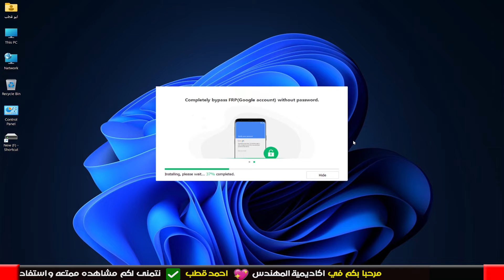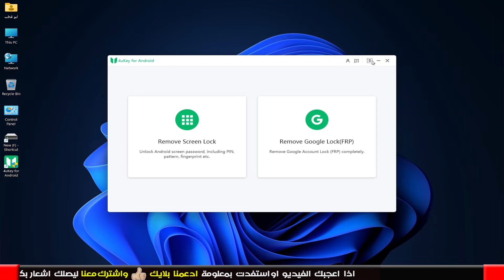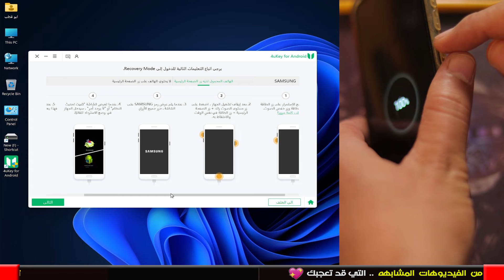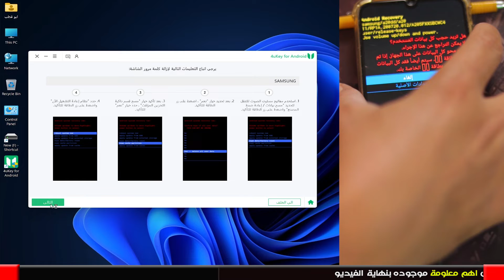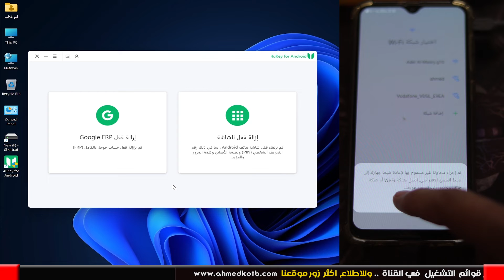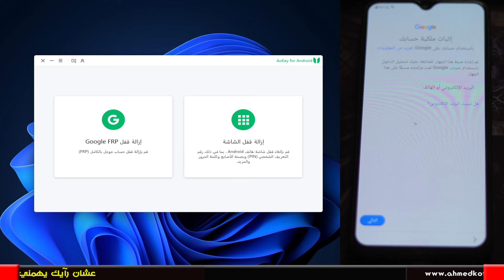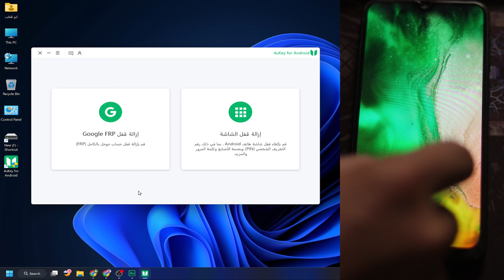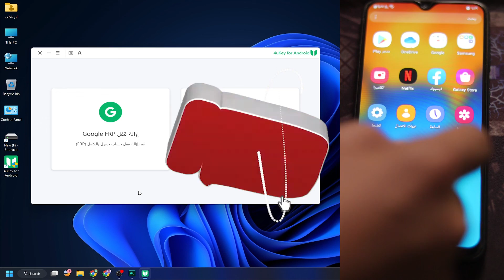كيفية عمل فورمات لهاتفك بعد نسيان كلمة السر؟ بدون جيميل✅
كيفية عمل فورمات لكل هواتف اندرويد وإعادة ضبط المصنع بعد نسيان كلمة المرور وبدون الحاجة الى الاإيميل المسجل مسبقا على الهاتف.
رابط تحميل برنامج Tenorshare 4uKey

في هذا الفيديو المذهل، ستكتشف طريقة فعالة لاستعادة التحكم الكامل في هاتفك عندما تنسى كلمة المرور.
 أو تجد نفسك بحاجة ماسة إلى الوصول إلى البريد الإلكتروني المرتبط به. سنقدم لك خطوات سهلة ومبسطة.
 لعمل فورمات للهاتف وإعادة ضبط المصنع بسرعة ويسر.
 سنوضح لك كيفية إعادة تفعيل هاتفك بشكل صحيح واستعادة جميع الميزات.

في هذا الفيديو التعليمي المقدم من  أكاديمية المهندس احمد قطب، ستجد الشرح بالخطوات حول كيفية إعادة ضبط المصنع بعد نسيان قفل الشاشة أو كلمة المرور لهواتف سامسونج وهواتف اندرويد .
 سنقدم لك خطوات واضحة وسهلة لإعادة ضبط المصنع والحصول على هاتفك في حالة عمل مثالية من جديد.
ستتعرف أيضًا على طرق إعادة ضبط المصنع بدون حذف الصور الخاصة بك،
 حيث سنشرح لك كيفية الاحتفاظ بالبيانات الهامة أثناء عملية الفورمات. بالإضافة إلى ذلك،
سنقدم لك شرحاً مفصلاً لبرنامج 4uKey الرائع وكيفية استخدامه لإعادة ضبط المصنع
واستعادة الوصول إلى هاتفك السامسونج. ستجد أيضًا نصائح قيمة حول كيفية التعامل مع فقدان النقش
 أو كلمة المرور وطرق تأمين هاتفك في المستقبل. استمتع بالتعلم واسترد السيطرة على هاتفك بثقة مع أكاديمية المهندس.